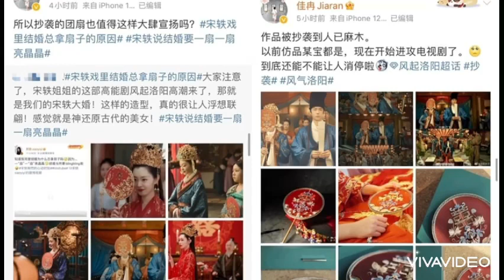ĐIỂM TIN CBIZ: PHỐT ĐẠO NHÁI, ĐỊCH LỆ NHIỆT BA CẬP NHẬT WEIBO, DƯƠNG TỬ LÊN TIẾNG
Nguồn tinmoi